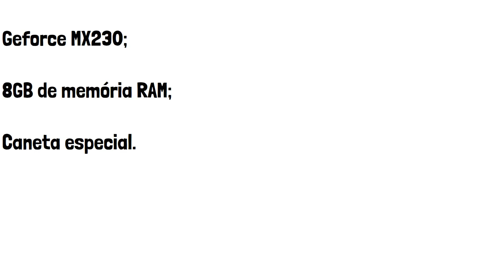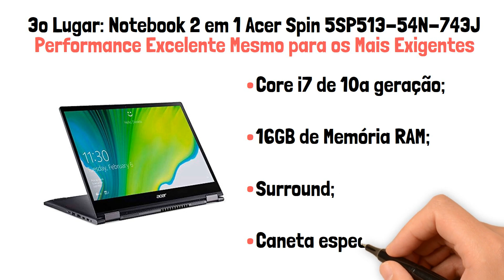TOP 5 MELHORES NOTEBOOKS 2 EM 1 (Confira o Melhor Notebook 2 em 1)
Veja a seguir a nossa lista dos 5 melhores notebooks 2 em 1.

🛒 Onde comprar:

👉 5º Lugar: Notebook 2 em 1 Yoga C94081Q9000EBR
👉4º Lugar: Notebook 2 em 1 Dell Inspiron A30S
👉3º Lugar: Notebook 2 em 1 Acer Spin 5SP513-54N-743J
👉2º Lugar: Surface Pro 7
👉1º Lugar: Notebook 2 em 1 Acer Spin 3SP314-54N-59HF